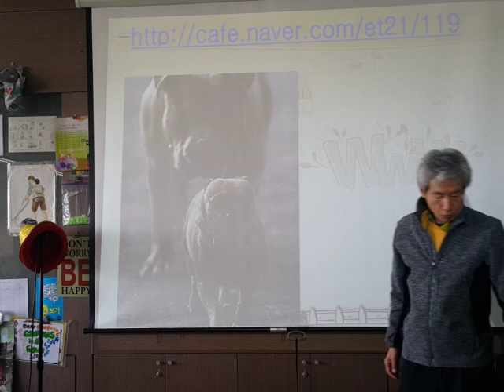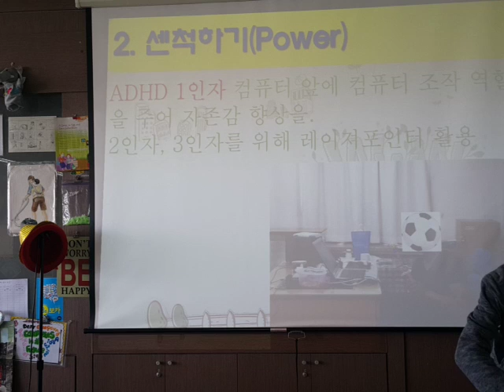낯선 행동 초기 대응법